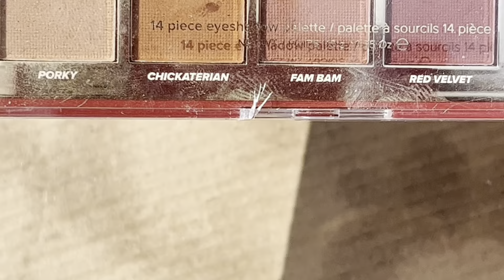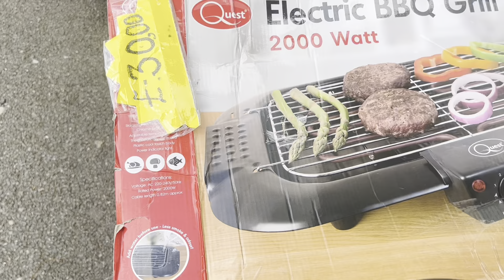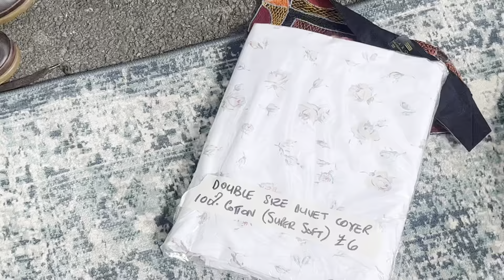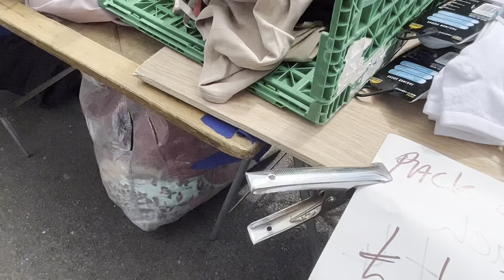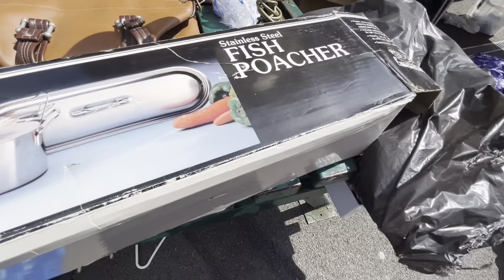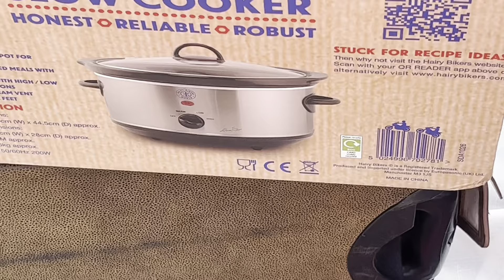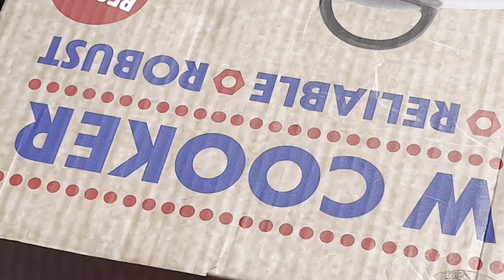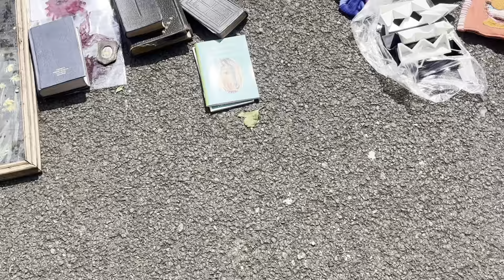Guys Ukay ukay london from 68 php lng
Carboot sale ( ukay ukay) clothing new and used, shoes, small appliances, gadgets and. A lot more sale in cheaper price